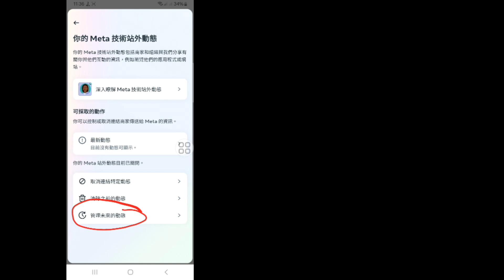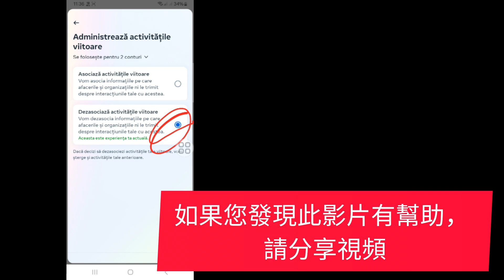如何將您未來的活動與 Instagram 上的 Meta 斷開連接 | Instagram 更新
您的詢問：-

 Instagram 上您的元科技活動

 Instagram 管理未來的活動

 如何中斷您未來在 Instagram 上的活動

 來自 Instagram 上元的您未來的活動

 如何斷開您未來在元上的活動

 關閉您的 Instagram 活動

 如何將您未來的活動與 Instagram 上的元數據斷開連接

 Instagram 我你的活動 kaise off kare

 斷開未來的活動

 Instagram 您在元技術中的活動設定 kaise kare

 點擊讚並訂閱可能的頻道！

 非常感謝您的觀看

 在 Instagram 上關閉元技術設定的活動，

 斷開未來的活動，